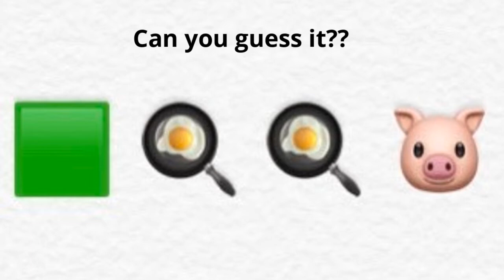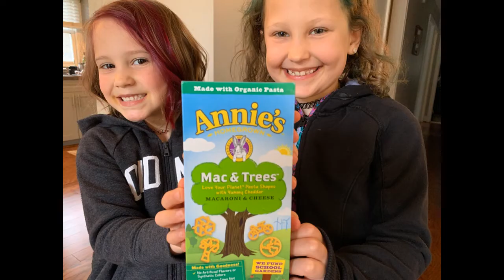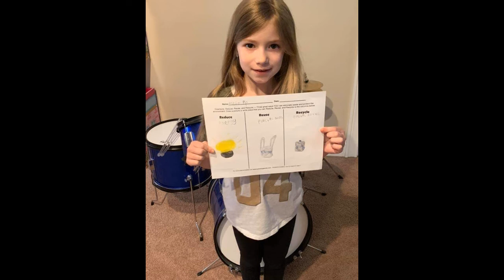Thursday, April 23rd 2020